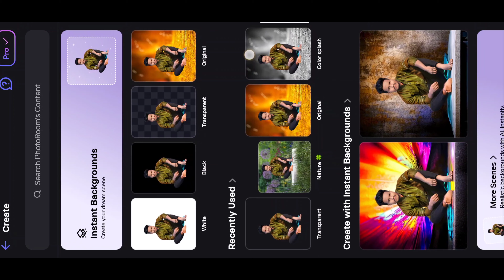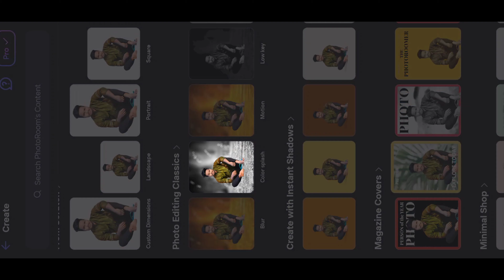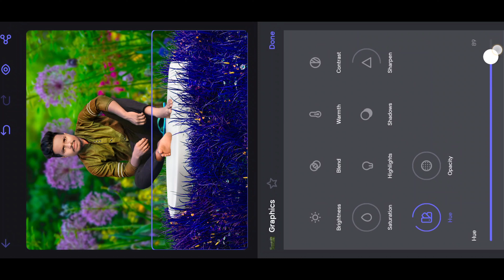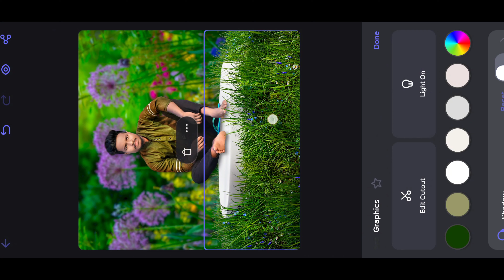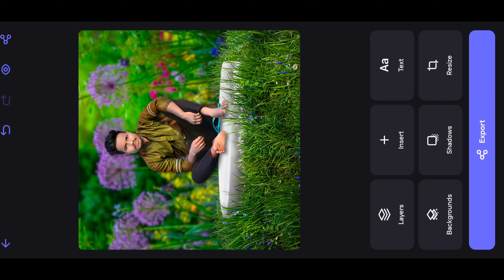PHOTO KA BACKGROUND KAISE CHANGE KARE|| SANTALI PHOTO EDITING VIDEO|| NEW SANTALI VIDEO.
Yours Queries:-
1) Santali Photo Editing Video
2) PicsArt Photo Editing
3) PicsArt Tattoo designs Video
4) PicsArt Tattoo Photo Editing video Santali
5) Tattoo Kaise Banaye PicsArt Apps Me
6) PicsArt Haircut Editing
7) PicsArt Tattoo and Hairstyle photo editing
8) PicsArt App Me PNG Tattoo Kaise Add Kare
9) Santali Me PicsArt Photo Editing Video
10) Lightroom Background Changes
11) Lightroom App Me Presets Kaise Banaye
12) Alightmotion Santali Photo Editing Video
13) Alightmotion Santali Editing
14) Alightmotion App Me Kaise Editing Kare
15) Alightmotion App Me Photo Editing in Santali
16) Santali Editing Video
Santali Editing Video 2023
17) Santali Best Photo Editing Video
18) Santali Best Photo Editing Apps
19)Best Photo Editing App
20) Santali Short Cut Photo Editing Video
21) Santali Online Photo Editing Video
22)Santali New Album 2023
23)Santali Photoshoot Video
24) Santali Photoshoot Poses
25)Santali Photoshoot Poses in 2023
26) Santali  Spacial Photo Editing Video
27) Spacial Video Santali 2023
28) Santali Snapseed photo Editing Video
29) Snapseed Apps Me Photo Kaise Banaye
30) Normal Photo Ko HD Me Kaise Convert Kare
31)New Santali Photoshoot
32)New Santali Photo Editing Video
33)Santali Top Viral video
34)Santali Top Editing
35)S Hansda Editing
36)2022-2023 Santali Photo Editing Video
37) Santali DSLR Photo Editing
38)DSLR Photo Editing Santali Me
39) Mobile Camera ka Photo Kaise Editing Kare
40) Santali New Tricks Photo Editing Video
face smooth kaise kare home remedies
face smooth kaise kare snapseed
face smooth kaise kare photoshop
face smooth kaise kare cream
face smooth kaise kare at home
photos edit best app
santali editing video
photoroom app me background kaise change kare
snapseed photo editing background black
snapseed photo editing background kaise change
kare
snapseed cloth colour change
snapseed cloth remover apk
snapseed cloud photo editing
santali album video new
santali album video new 2024
santali album video new song
santali album video new 2023
new santali album video song 2024
new santali all album video 2024
new santali album video song 2023
new santali traditional album video 2024
new santali video 2022 hd album
new santali album status video 2024
lightroom editing background black
santali roasting video 2024 santali bro
santali album video gana
lightroom editing background change new 2021
lightroom editing background colour change
lightroom editing background copy paste
lightroom editing background change presets
lightroom editing background green
Santali best song
Santali vlog
Santali video
lightroom editing
lightroom editing
santali roster
santali roster video luru guy
santali video 2023 ka
santali video 2023 ringtone
santali video 2023 ashok tudu
sohrai santali video 2023